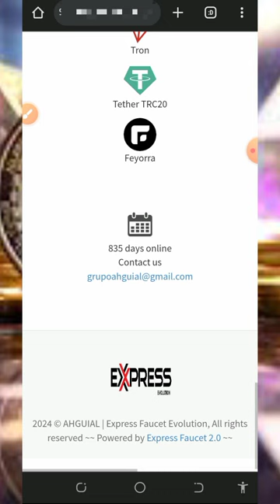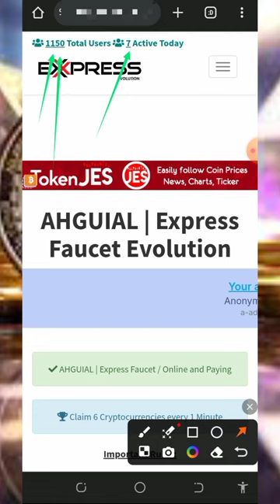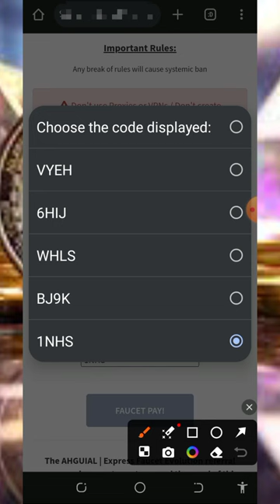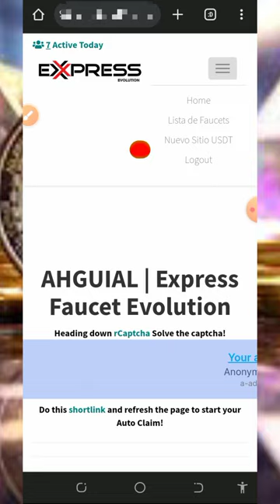Earn Bitcoin Like a Pro: The Ultimate Guide to Daily Earnings in 2024!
Ready to turn your spare time into Bitcoin earnings? Our guide walks you through the process step by step, so you can start earning like a pro in 2024.

research

online income
cryptocurrency tutorial
btc mining
btc mining 2024
dogecoin mining
bnb coin
crypto mining
android mining
airdrop income
crypto airdrop income
airdrop income
airdrop income
crypto faucet
Bitcoin 2024
Tron Trx 2024
Binance 2024
Litecoin 2024
Dogecoin 2024
Ethereum 2024